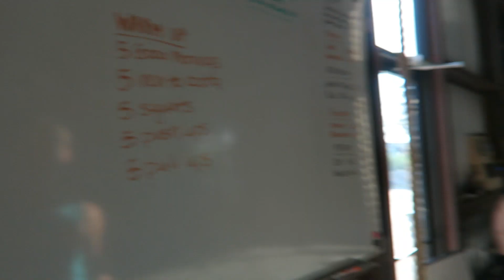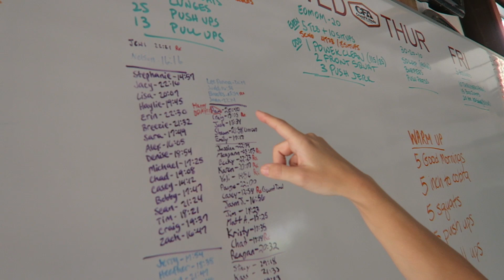NEW HOUSE!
friends get a new house and move into the neighborhood.